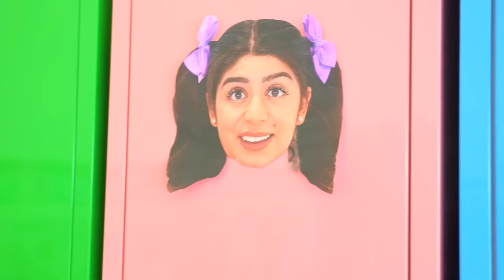Un giorno a scuola! Jason studia argomenti interessanti. Video divertente per bambini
Jason trascorre un giorno a scuola. Oggi l'insegnante insegna nuovi argomenti interessanti. Jason e Alex stanno imparando la matematica e i colori.